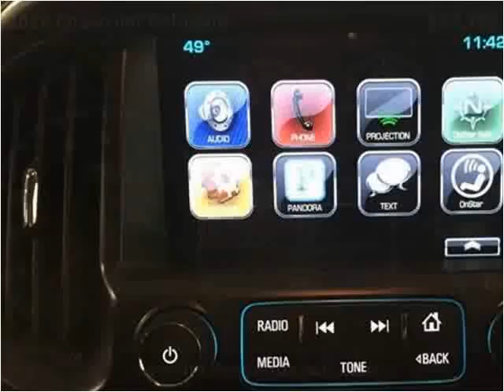2016 Chevrolet Colorado Used Cars Corbin KY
This 2016 Chevrolet Colorado is available from Tim Short Auto Mall.